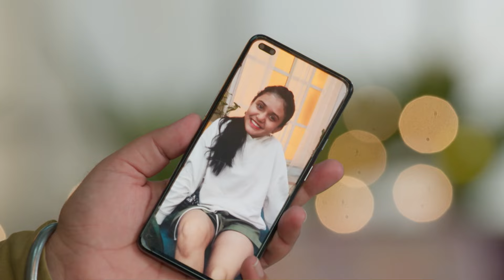Pyar Ka Pehla Naam Radha Mohan Episode 790 Best Scene| Shabir Ahluwalia | Zee TV APAC